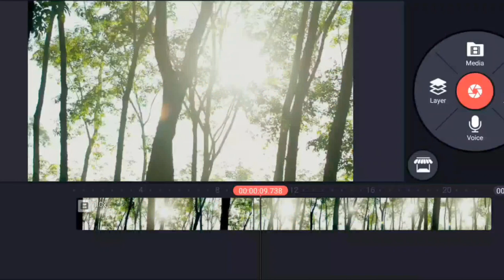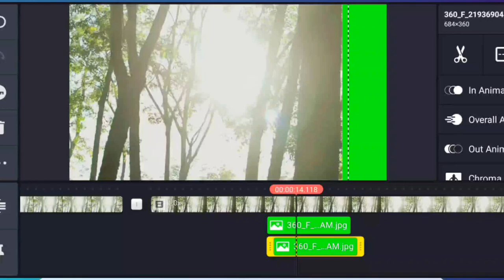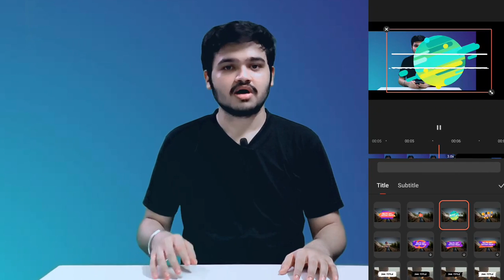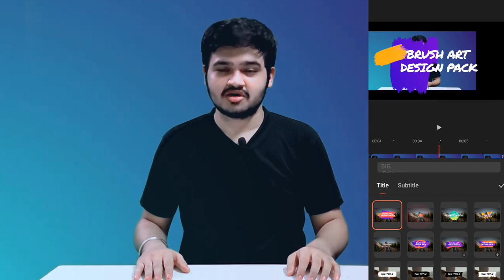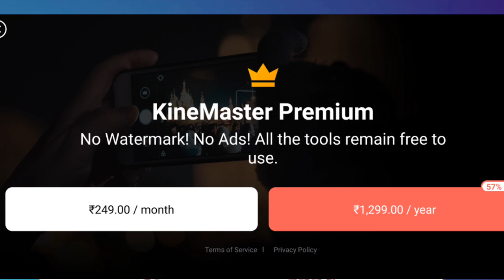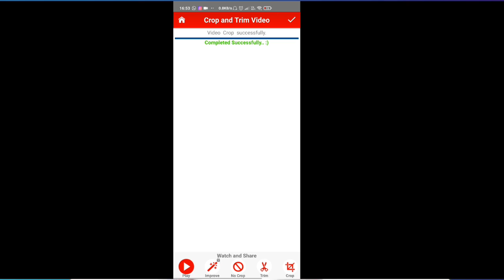Kinemaster Vs Power Director Vs Vita Vs Filmora Go - Which Is The Best Mobile Video Editor For You 📱